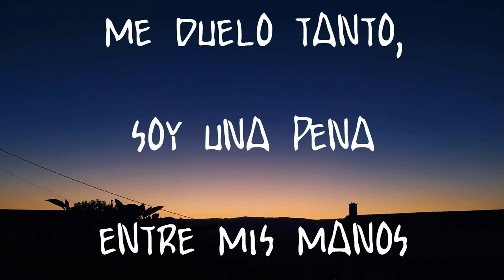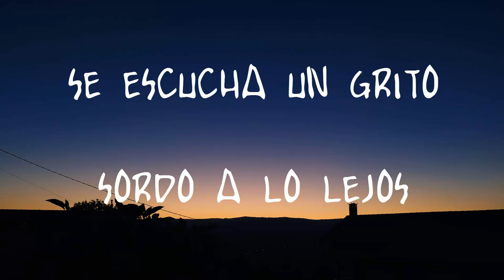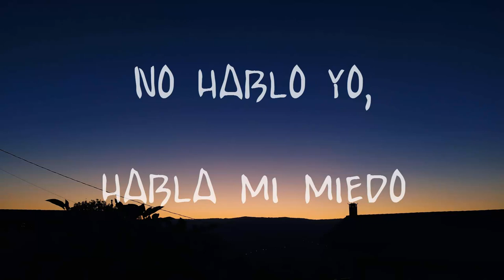Jaime Lorente - Corazón Letra Lyrics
Jaime Lorente - Corazón Letra

Letra:

Cuantas noches he salido en busca de mí mismo
Visitando baños, bailando ritmos
Visitando baños, bailando
Vacío el vaso, relleno el ego
Siento mi peso pesarme menos
Besarme luego, perder mi juego
Jugarme mucho pa' no ser menos

Me tengo al lado, juguete gastado
Me duelo tanto, soy una pena entre mis manos
Quererme mucho, comerme el techo
Ganar tu pulso, sentir mi pecho
No es un buen trato
Quedarme solo, tirar de freno
Resuena flaco, gordo veneno
Vendo mi alma por un te quiero
Sale muy caro quererme entero

Cuantos corazones, cuántas vidas hay?
Cuánto corazón y cuánta vida tengo? (x2)
Me escondo yo, me escondo yo
Me escondo yo, habla mi miedo (x2)

Dispárame, para tenerme, mátame
Resulta que no tengo dueño
Resulta que no
Tan quieto y roto frente al espejo
No son mis ojos, no es mi reflejo
Se escucha un grito sordo a lo lejos
Esclavo de quien soy yo?
La culpa de quien no soy
A dónde voy? A dónde voy?

Otra vez matándome
Volviéndome a romper
Volviéndome a perder
Volviéndome a romper
Volviéndome a perder
Volviendo a preguntar

Me escondo, habla mi miedo
No soy yo
No hablo yo, habla mi miedo